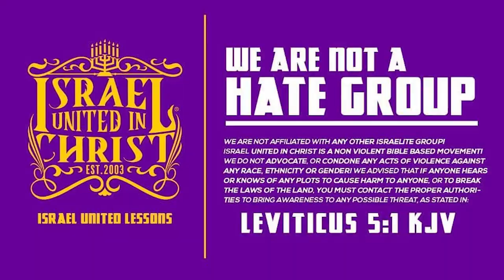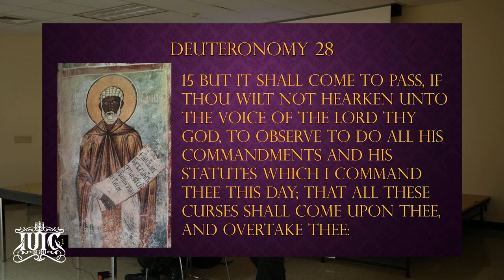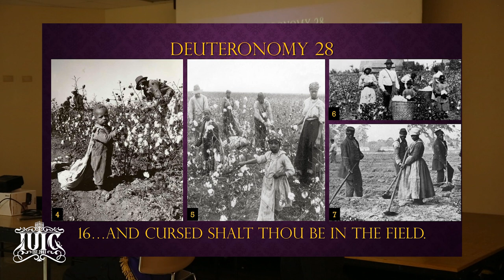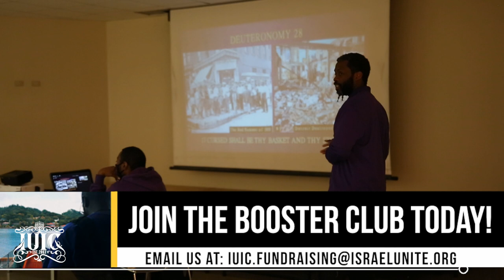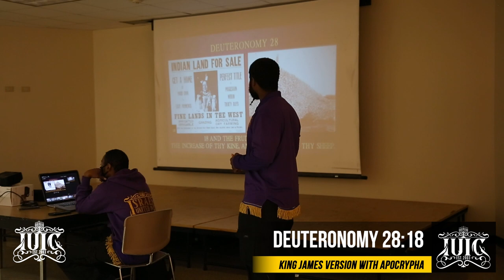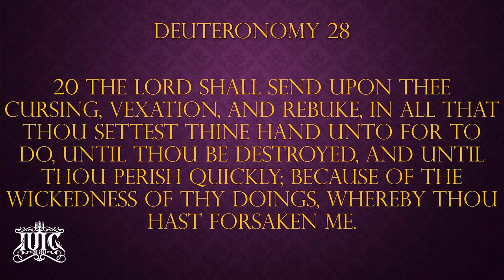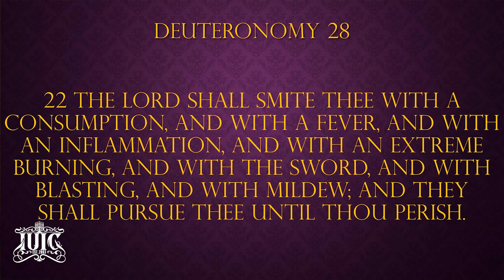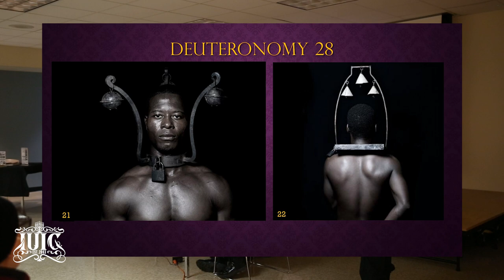IUIC | Black History in the BIBLE! Part 1